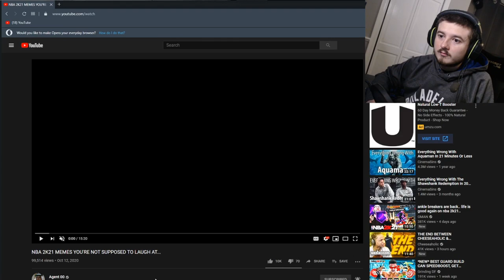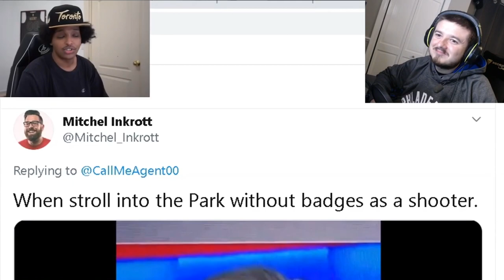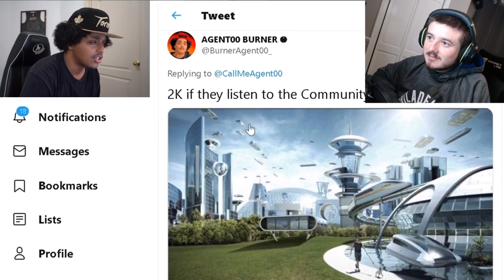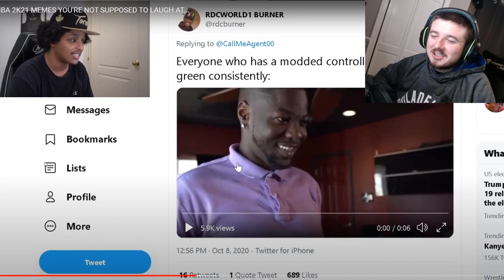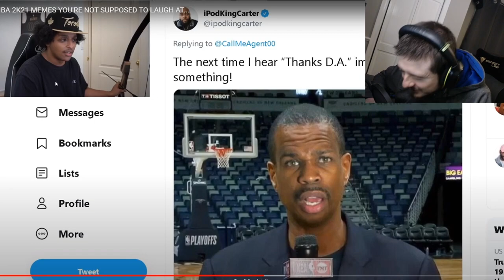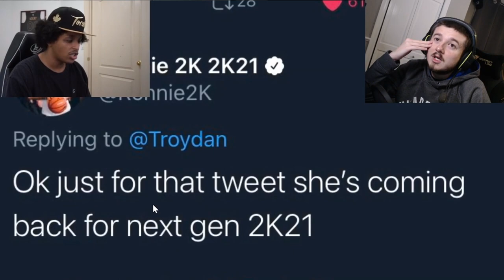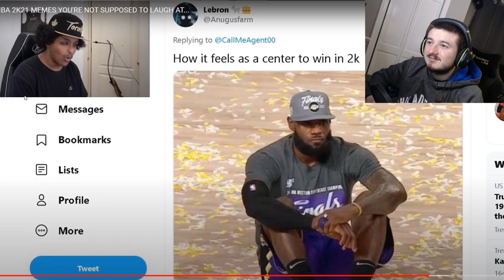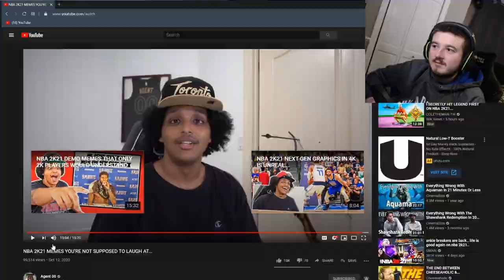NBA 2K21 MEMES YOU'RE NOT SUPPOSED TO LAUGH AT... REACTION TO AGENT 00'S MEME VIDEO!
NBA 2K21 MEMES YOU'RE NOT SUPPOSED TO LAUGH AT

LockEmUpJMan